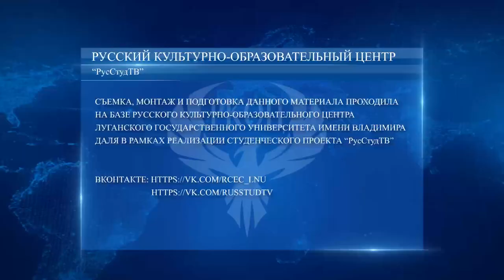Далевские новости 08.02.2023